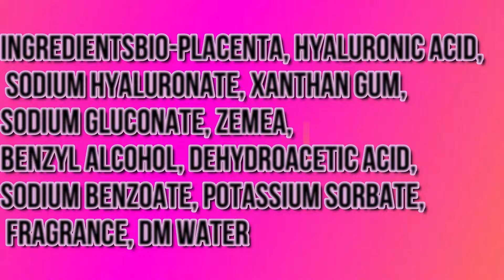Neud Synthesizing Bio - Placenta Serum || Full Review & My Experience || Inshi Tips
Taking care of your skin is more important than covering it up So try  NEUD Synthesizing Bio-Placenta Serum With Hyaluronic Acid and Advanced Skin Ingredients🤍

✨NEUD Face Serum offers deeper penetration and faster-targeted results due to a high concentration of potent skin actives
✨Bio-placenta combines five growth factors to support skin elasticizing, revitalization, and regeneration
✨Hyaluronic acid is a superstar in reducing the appearance of fine lines and wrinkles and strengthening skin’s natural protective barrier